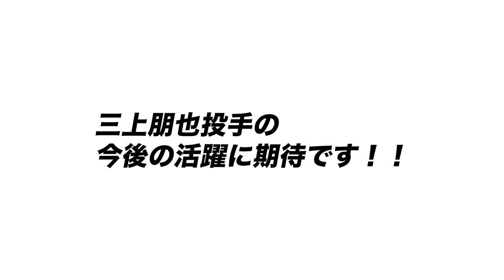【速報】『中継ぎの強化？』巨人が育成契約で元DeNA三上朋也を獲得！高木の思惑と三上の可能性について語ります【プロ野球】